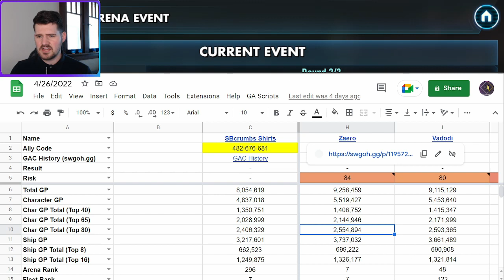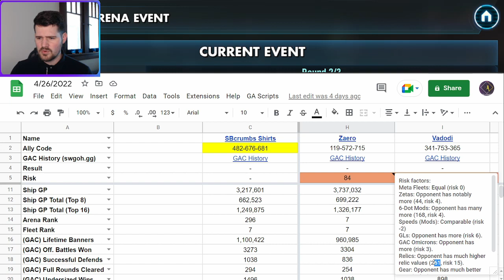How much trash is needed to beat GAS? Season 28, Round 2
Full clears are rough

Check out our podcast with TiloMad about SWGOH and SW lore

Timestamps:

0:00 Intro/Defenses
3:30 SEE vs. SK
4:20 JML vs. SK
4:55 LV vs. SK
6:30 JKL vs. Drevan
7:25 Wampa vs. Dash
8:30 BB vs. QGJ
9:25 Imps vs. Maul
10:20 Bastila vs. QGJ
10:55 SLKR vs. Rey
12:10 JTR vs. CLS
13:10 Nest vs. Hux
14:50 Kru vs. Nute
16:00 BH vs. Dooku
16:30 Empire vs. Kru
17:35 Padme vs. Maul
18:10 Traya vs. GG
19:40 JKR vs. Boba
20:05 Bo vs. GG
20:35 EVERYTHING vs. GAS
23:45 Rebels vs. Executor
26:30 End Results